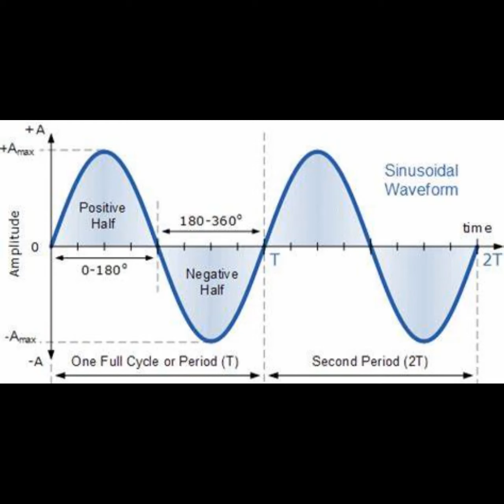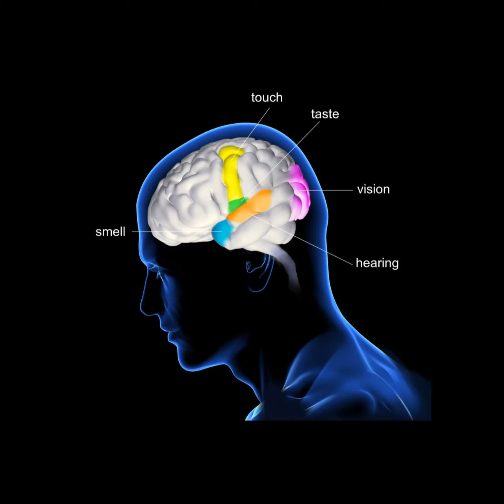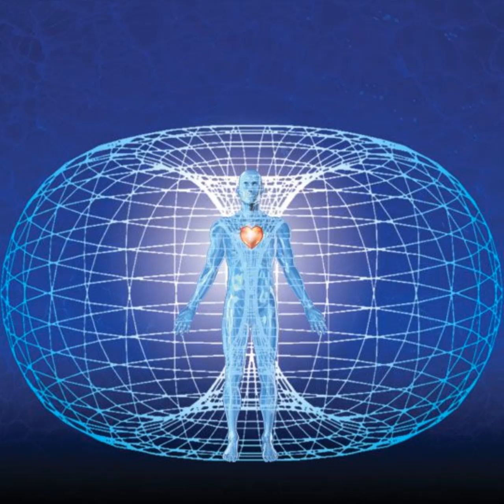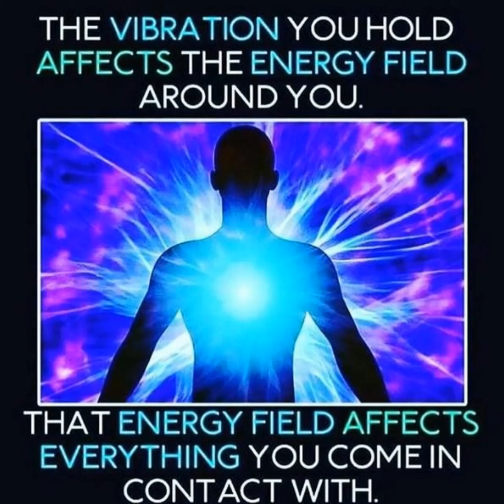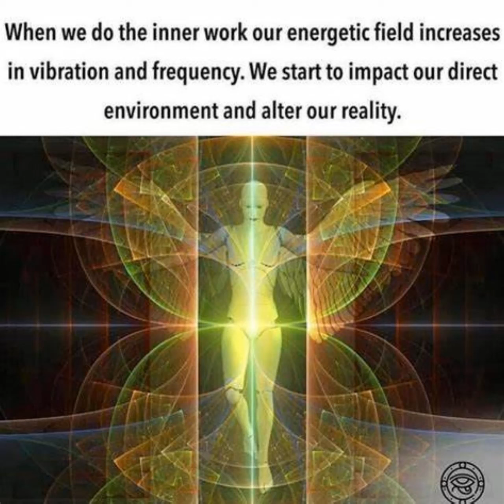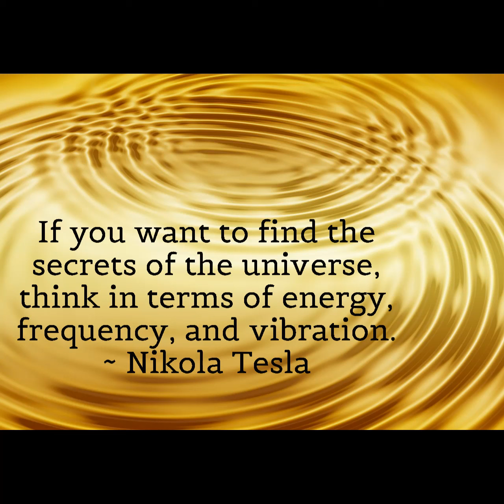The Science Behind Manifesting Part 4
Continuing in our journey of the science behind manifesting, we explore the quantum field, what it is, why it's significant and how the quanta project into our 3D reality, manifesting into our intentions.